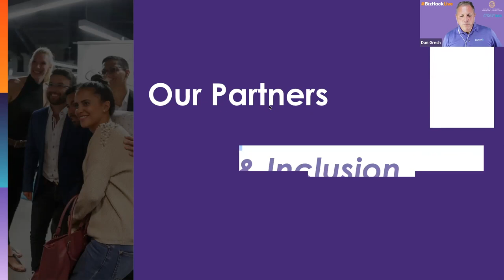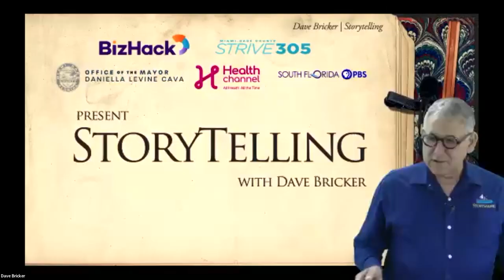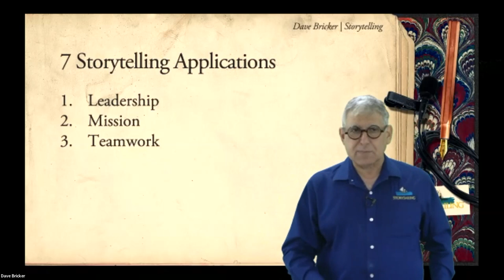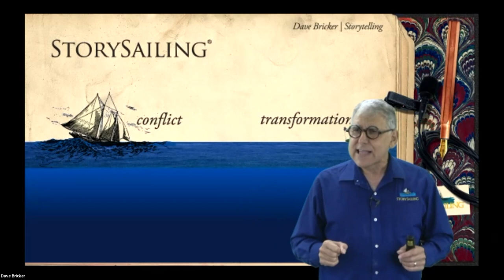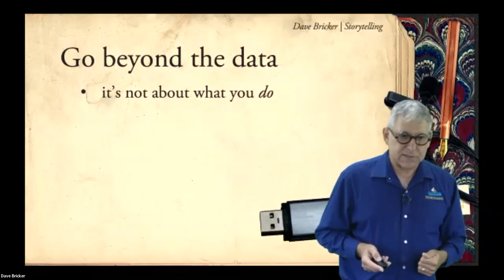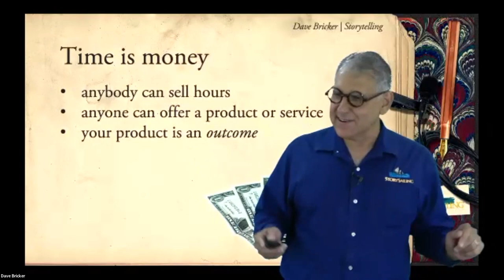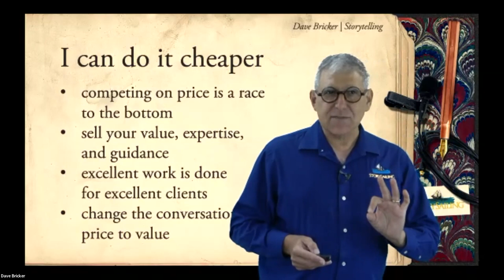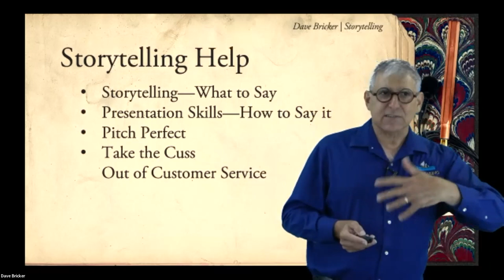🧩 STORYTELLING to ATTRACT CUSTOMERS | 🎯 Persuasion Techniques for Sales and Marketing - BizHack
Are your customers engaging with your messages or not even noticing them?

Are your prospects paying attention or paying someone else?

What's the one magic ingredient that empowers successful entrepreneurs to communicate their value, attract and retain talent, build corporate culture, and build relationships that lead to opportunity?

You’ll learn:
Discover how to connect, influence, and persuade with the power of story
Master the golden rule of storytelling.
Explore a simple model for crafting stories that stick.
Avoid common storytelling mistakes
Craft messages that attract and hold attention